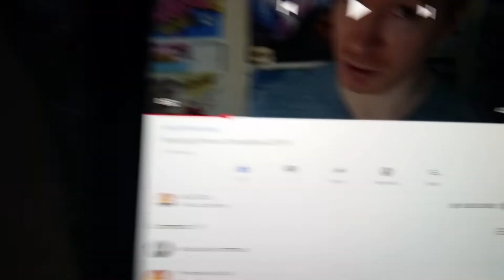KIP CLIPS PROMO COMPETITION 2019 ENTRY